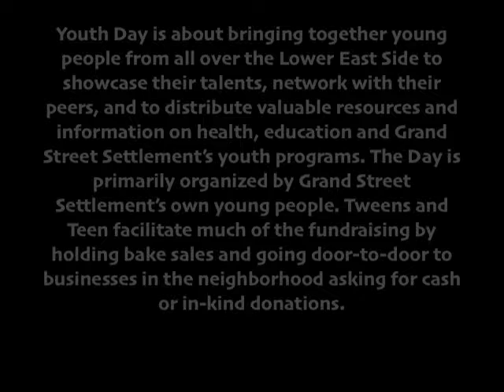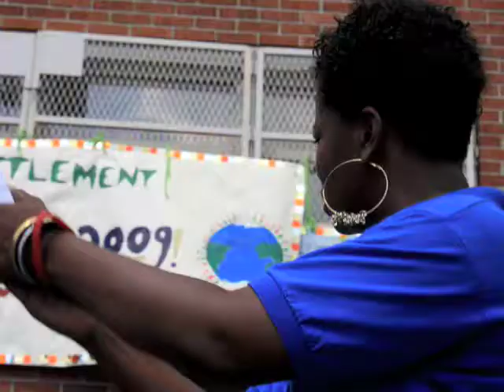Youth Day Picture Slide Show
Grand Street Settlement Youth Day in Pictures!